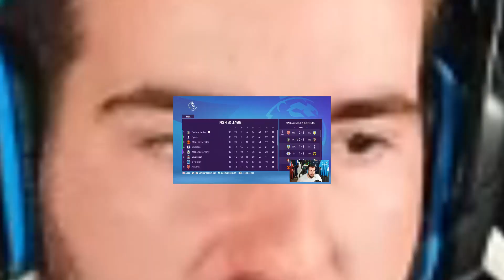No PARO de jugar hasta FULL 99 SOLO con CANTERANOS! Reconstruyendo Fifa 23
Reconstruyendo al peor y mas pobre equipo de inglaterra pero elegimos a los mejores ojeadores para conseguir solo canteranos full 99 en fifa 23 modo carrera!